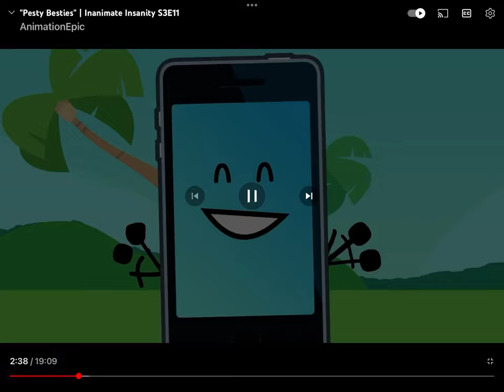Paintbrush: Let’s show these guys what we’re all about, NEW OLD THINKERS! *doing Twirl*